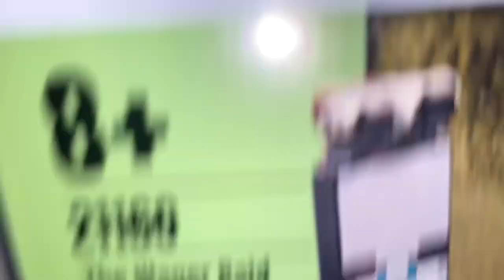LEGO MINECRAFT World (Update 6)